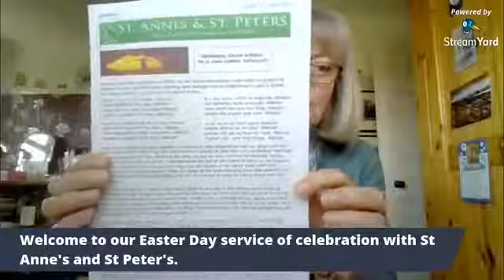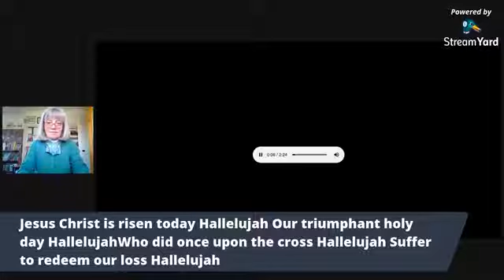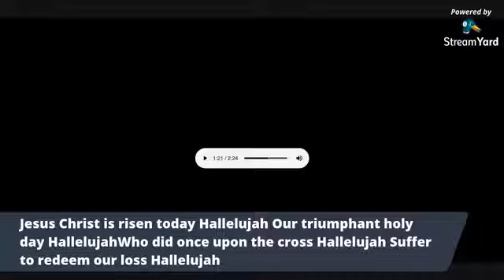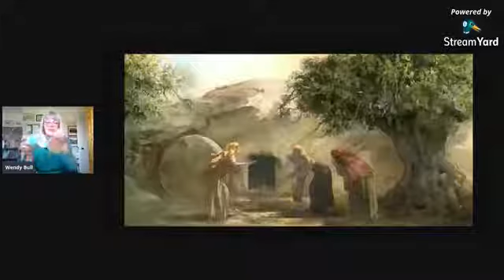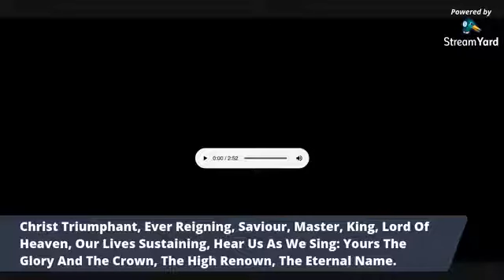St Anne's and St Peter's church worship.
Join the congregation of St. Anne's and St. Peter's in worship this Sunday.
We are going to use our Reflective service for worship in isolation
Bible reading Matthew 28:1-10: